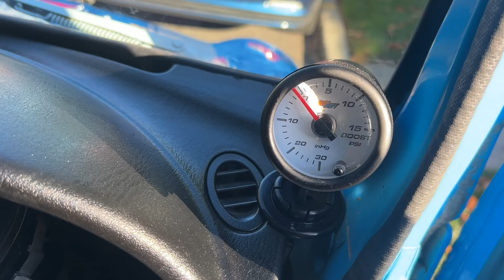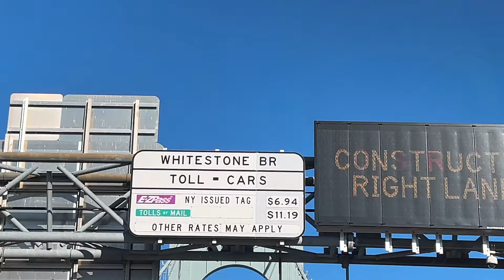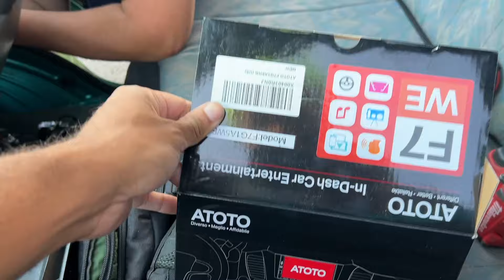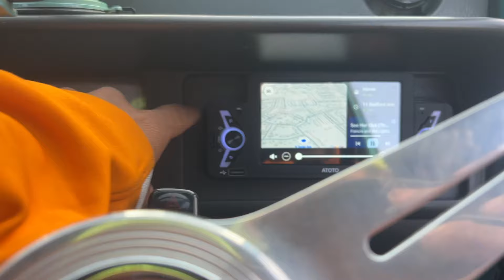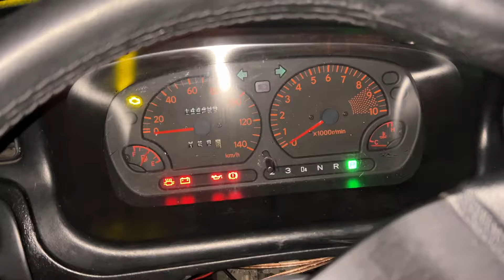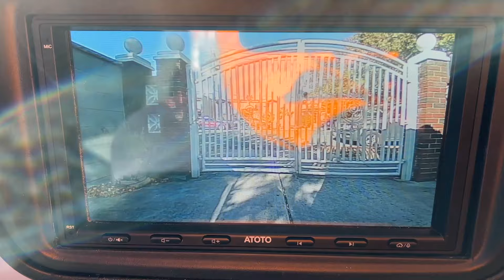Coolant Leak Fixed + Custom Interior ALMOST Done On The Mira Walkthrough!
We're going to have to retire blueberry lemon name soon! The mira walkthrough is getting better and better everyday!

0:00 - 0:30 Intro
0:30 - 2:50 LONG LIST OF THINGS TO DO
2:50 - 4:00 Mendy Imports & Project Acty
4:00 - 7:35 New Honda Street
7:35 - 8:31 NO WAY.
8:31 - 12:01 Custom Box For The Mira
12:01 - 13:11 Strut Bar & Atoto Radio
13:11 - 14:25 MAJOR Progress
14:25 - 16:16 Found The coolant leak
16:16 - 17:00 Update on the Daihatsu Midget
17:00 - 19:14 Coolant Line Swapped & Radiator Flush
19:14 - 21:27 Im Proud :)
21:27 - 23:21 My Mira Walkthrough Is A Store
23:21 - 27:46 Recap On Everything we fixed & replaced
27:46 - Outro